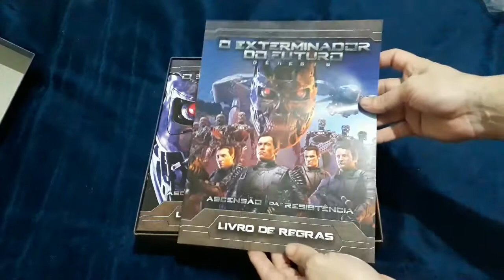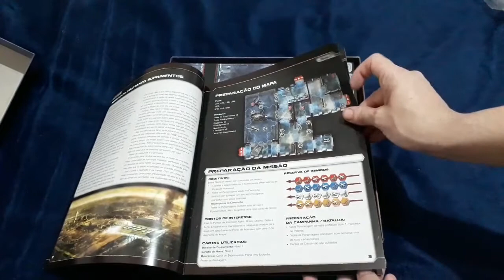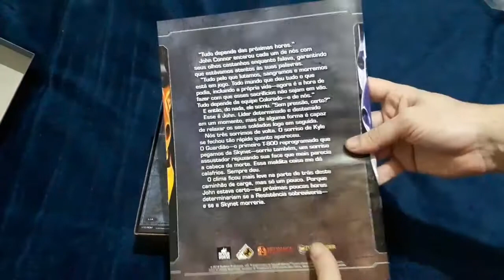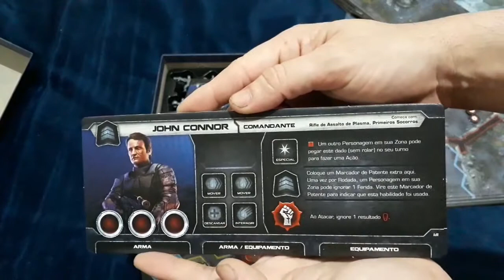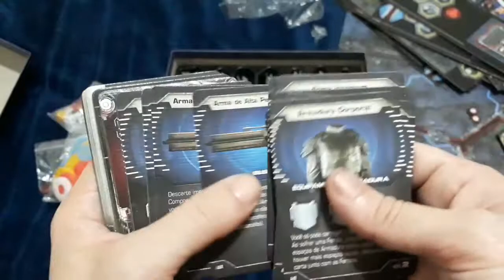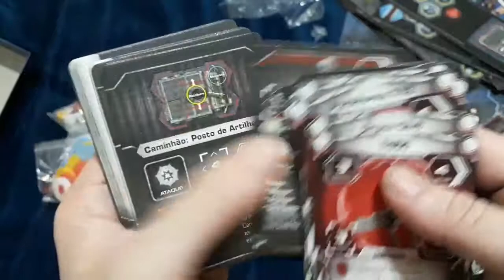Exterminador do Futuro Genesis - Unboxing